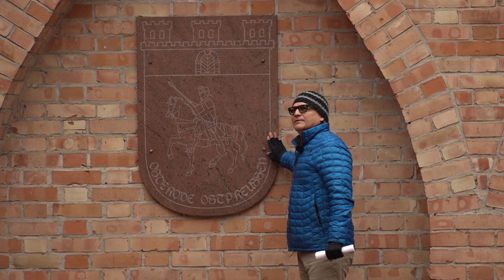William Richardson visited Ostróda - medieval castle or very old hospital?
Ostróda was originally placed on an island at the river delta where the Drwęca river flows into Lake Drwęca . In 1270 the Teutonic Order began constructing wooden earthworks to control the original settlement as well as defend the initial Polish and German settlers. The knights named the new town Osterode after Osterode am Harz in Lower Saxony, Germany (now a sister city with Ostróda). Between 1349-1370 the Order replaced the wood-and-earth fort with a stone castle. The town, whose charter traditionally dates to 1335, quickly became a regional administrative center for the Order.

After the Battle of Grunwald in 1410, Klaus von Döhringen conquered Osterode's castle and delivered the town to the victorious Władysław II of Poland. The Polish king brought the body of Ulrich von Jungingen there before travelling to besiege Marienburg (Malbork); the regrouping Teutonic Knights recaptured Osterode a few months later.

During the Thirteen Years' War (1454–1466), Osterode was repeatedly captured by both the Poles and Prussian Confederation on one side and the Teutonic Knights on the other. After the peace treaty signed in Toruń in 1466 it remained part of the Teutonic order's state, now a Polish fief.

From 1525 until 1701 Osterode was part of Ducal Prussia, a fief of Poland until 1657, and after 1701 part of Kingdom of Prussia. In the 17th century Osterode and its surroundings were inhabited mostly by Poles. The majority of inhabitants were Protestant and the Evangelical church books date back to 17th century. In 1628, the city was briefly occupied by the Swedes. From 1633, with the approval of the Polish King Władysław IV Vasa, Osterode and the county was under the administration of Duke John Christian of Brieg, one of the last dukes of the Piast dynasty (until his death in 1639).

After the Battle of Eylau in February 1807 French troops gathered in Osterode, from February to April 1807 Napoleon I used the castle as his headquarter.  In June 1807 Polish troops of General Józef Zajączek were stationed in the town.  In 1818 it became the seat of a Kreis (district) within the Kingdom of Prussia. In 1871 Osterode was included in the newly formed German Empire.

In the 19th century the town was part of territory dominated by the Polish language, and the Osterode district was inhabited mostly by Poles (71% in 1825, 65% in 1867). The town was a significant Polish centre, whose most famous representative was pastor Gustaw Gizewiusz. Polish newspapers were edited and published in the town, including Mazur from 1885.[1] In 1868 Karol Salewski established Polish bookshop and founded a Polish printing house. Osterode was the largest town of Masuria in the early 20th century (according to data from 1905 and 1925), after surpassing Lyck (Ełk) (according to data from 1880 and 1890).[citation needed]

During World War I and the 1914 Battle of Tannenberg, General Paul von Hindenburg had his 8th Army headquarters at the Osterode schoolhouse. In the East Prussian plebiscite of 1920 8,663 inhabitants voted to remain in Weimar German East Prussia, 17 votes supported Poland.[2]

Most of the Osterode citizens had fled during the evacuation of East Prussia, when on 21 January 1945 Osterode was captured by the Soviet Red Army without fighting. However, about 70% of the town was destroyed by arson attacks afterwards. With the conquest by the Soviet Union and the Potsdam Agreement, the town became part of Poland and most of the remaining German population was expelled. In 1950 26 percent of the population originated from the eastern areas of pre-war Poland, 18 percent were pre-war inhabitants.[2]

While it was previously in Olsztyn Voivodeship from 1975 to 1998, Ostróda has been situated in the Warmian-Masurian Voivodeship since 1999.

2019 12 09 POLAND DAILY DAY 335 TRAVEL S2 E 335